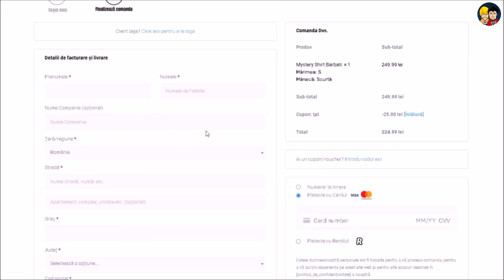TOP 10 Fotbalisti VANDUTI de BECALI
Mareste-ti colectia de tricouri de fotbal intr-un mod total inedit, cu un tricou Mystery, sau poti face cadoul perfect pentru orice microbist.
Foloseste codul "TPT" pentru a beneficia de 10% reducere la orice comanda